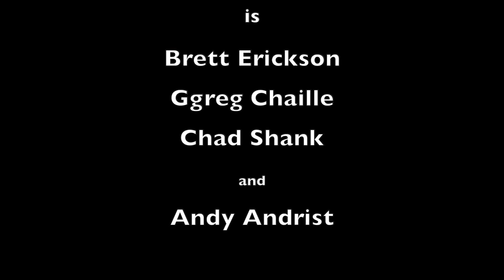Issues With Andy #164 "Smoothies For Christ"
Andy goes to a concert on his bicycle. What's Disney doing to our children???

Recorded April 18th, 2022 - Issues With Andy is Andy Andrist (@andyandrist) Chad Shank (@hdfatty) Greg Chaille (@gregchaille) and Brett Erickson (@ibrettmypants). Video editing by Brett Erickson.